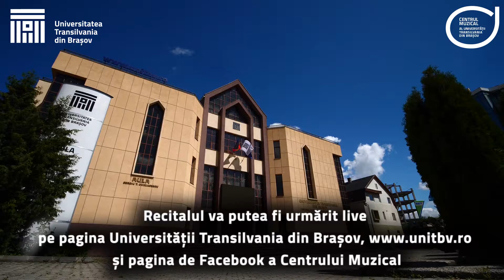RECITAL DE PIAN - ALEXA DOROTTYA STIER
RECITAL DE PIAN

ALEXA DOROTTYA STIER
drd. Yale University (SUA)

În program:
J. Haydn: Sonata în La bemol major, Hob. XVI:46
Fr. Chopin: Fantaisie op. 49 în fa minor
J. Brahms: Variațiuni și fugă pe o temă de Handel, op. 24

Centrul Muzical al Universității Transilvania din Brașov
Aula  Sergiu T. Chiricescu
Str. Iuliu Maniu, Nr. 42 A

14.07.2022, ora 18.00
Intrarea liberă, în limita locurilor disponibile